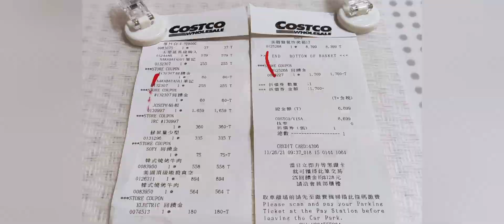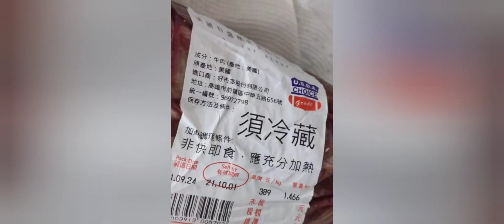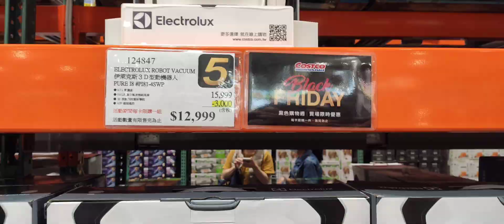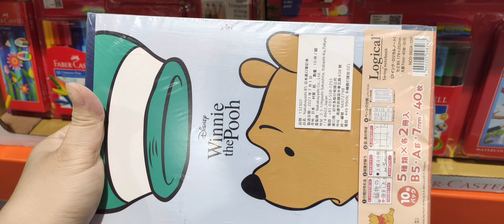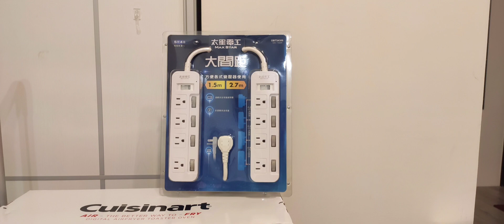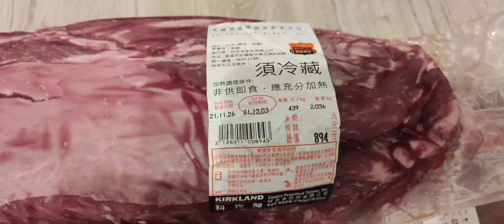Costco好市多黑色購物節2021.11.26（DAY 5)Cuisinart美膳雅氣炸烤箱大優惠來了，黑色購物節DAY5刷卡超過10000元 ，韓式燒烤牛肉/牛嫩煎里肌生鮮區等你們唷！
黑色購物節DAY5
刷卡超過10000元
是什麼商品這麼好買
週一等到週五才等到美膳雅氣炸烤箱又降價
文具區小確幸也來了！
韓國 Neoflam 四格鍋煮特價的韓式燒烤牛肉